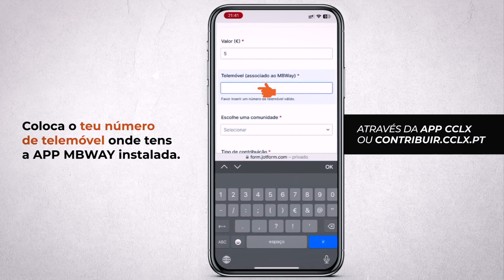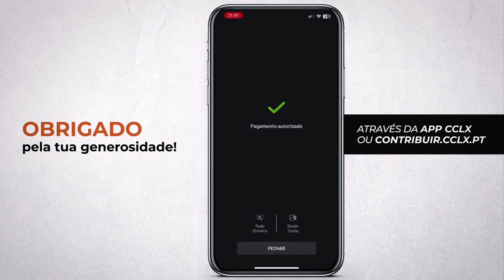CCLX \ Home Delivery | 28-02-2024